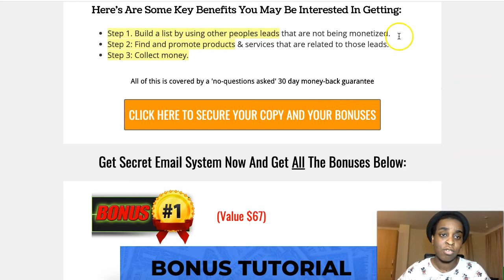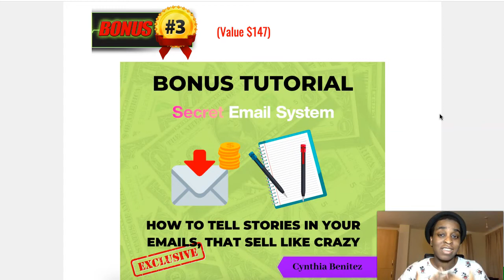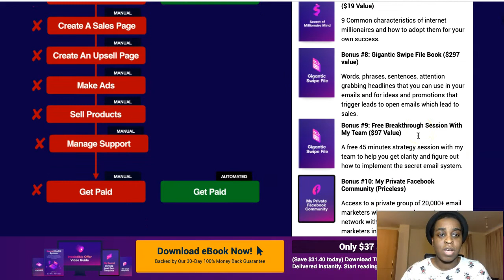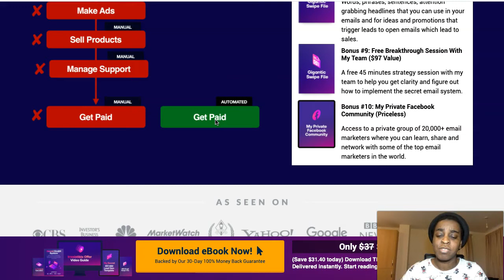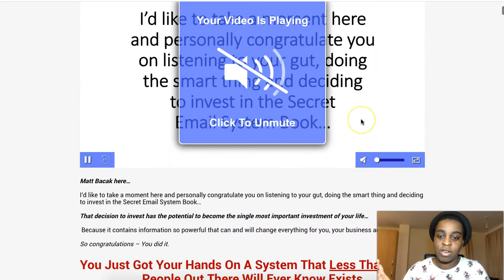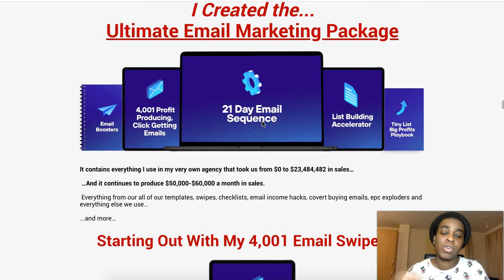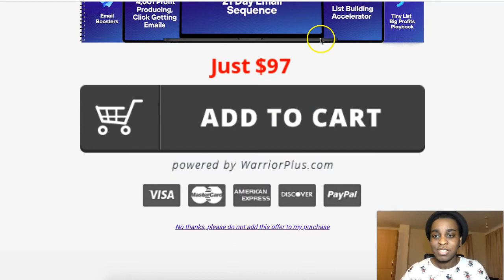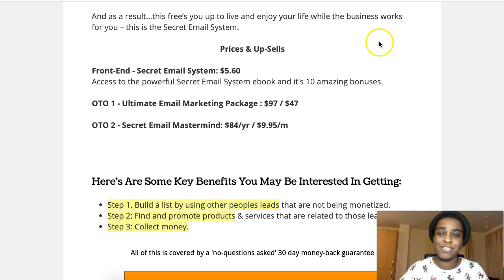Secret Email System Review + Bonuses 🔥 I BOUGHT THIS 😍 How To Make 7 Figures With Email 🔥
What Is Secret Email System all about?

The Secret Email System is a counterintuitive approach to creating an running an online business, specifically the freedom life-style business model, that allows you to build a sustainable and profitable long term business that gives you the freedom, fun and adventure.

They achieve this by creating a “business machine” that works for you 24/7 where your only job is to oversee the system, not to create products, services where you have to chase new clients or deliver to them.

And as a result…this free’s you up to live and enjoy your life while the business works for you – this is the Secret Email System.

Front-End - Secret Email System: $5.60
Access to the powerful Secret Email System ebook and it's 10 amazing bonuses.

OTO 1 - Ultimate Email Marketing Package : $97 / $47

OTO 2 - Secret Email Mastermind: $84/yr / $9.95/m

In this Secret Email System review you will found all you need to make an informative decision to buy Secret Email System or not. I tell you all about X bonuses, Secret Email System pricing, Secret Email System OTO’s and I do Secret Email System walkthrough of the whole system.

Regards,
Cynthia Benitez